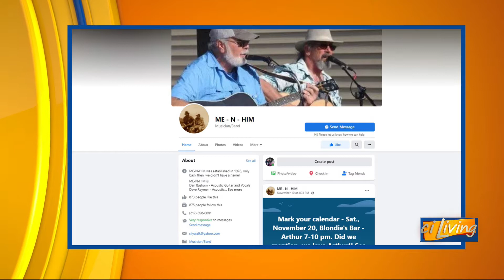CI Living Me-N-Him Performance 2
CI Living's ciStage with Me-N-Him